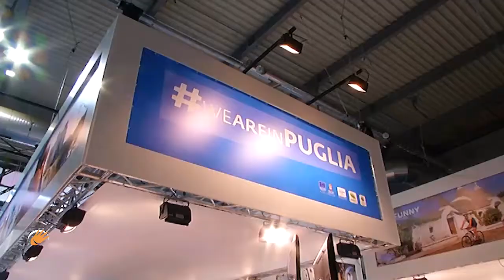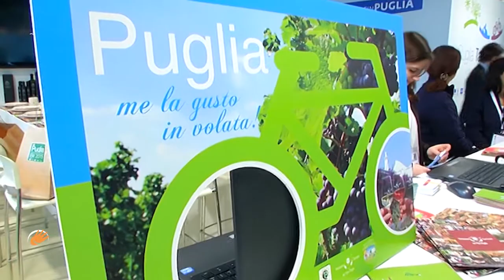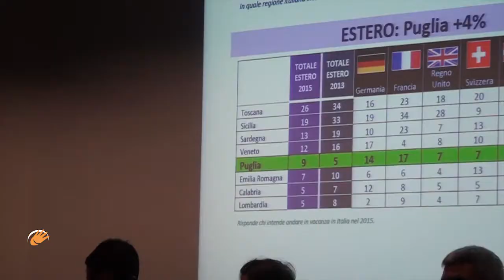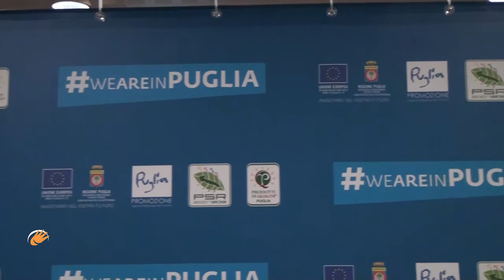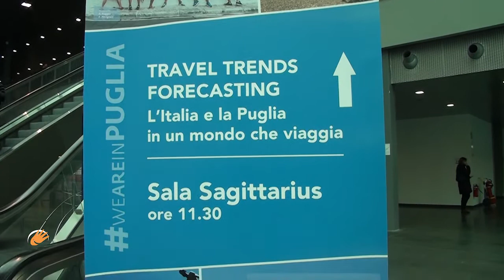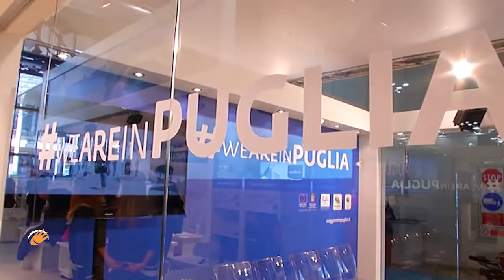ApuliaTV al Bit 2015 Milano - Video riassuntivo